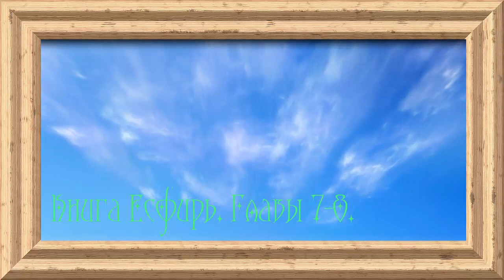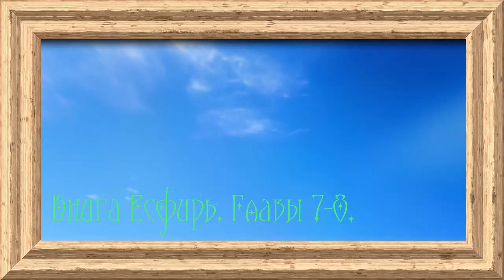Библия.Ветхий завет.Книга Есфирь.Главы 7-8.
Главы 7-8 из 10.